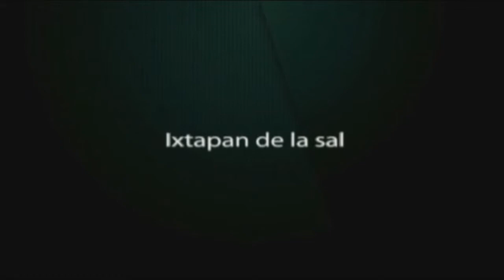Traslado del Sr. del Perdón al Altar Mayor Ixtapan 2015 radiokalate.com